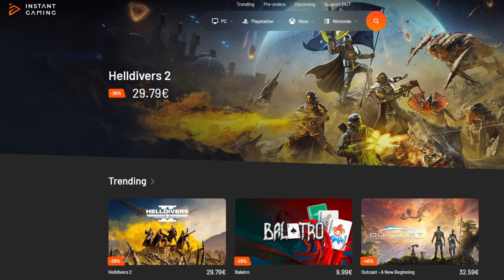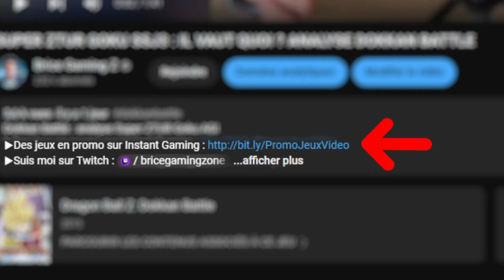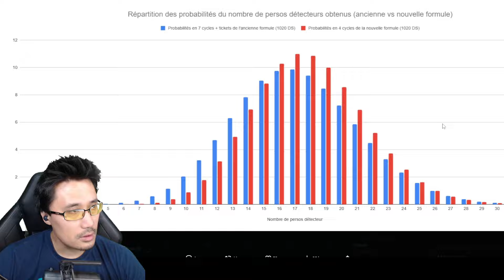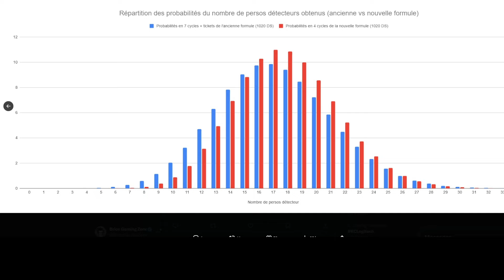Une Arnaque le Step Up ? Comparaison Tickets A et B et le Step Up des 9 ans ! DOKKAN BATTLE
Dokkan Battle : comparaison tickets A et B et step up des 9 ans